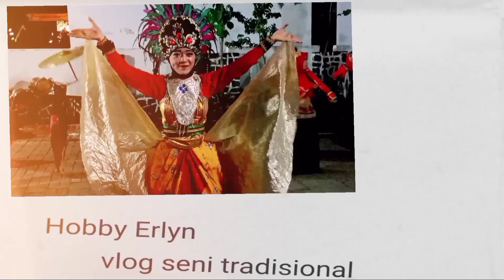Can Macanan Maong Remas atraksi di Sumberkokap Randuagung - drumband can macanan - liondance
macan can macanan maong remas arjasa tampil di sumberkokap randuagung - atraksi drumband can macanan - lion dance - kesenian jawa timur

Maong Remas Arjasa Sukowono
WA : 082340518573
Pimpinan H.Erfan

•Gear youtube :
- Rec video : HP oppo F7
- Editing video : kinemaster
- Editing tumbnail : pixellab